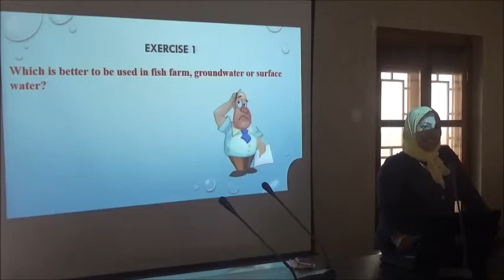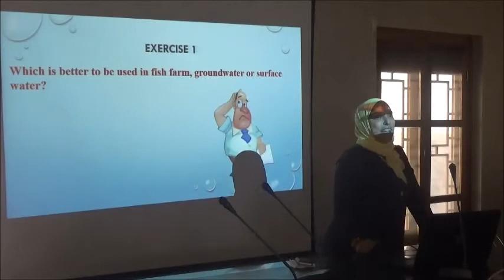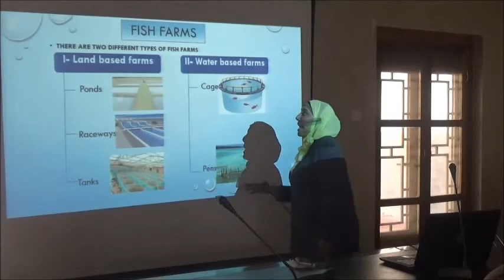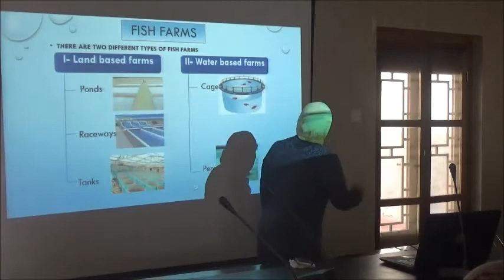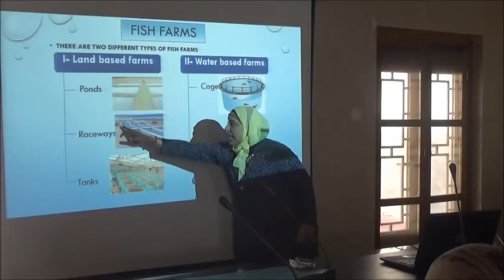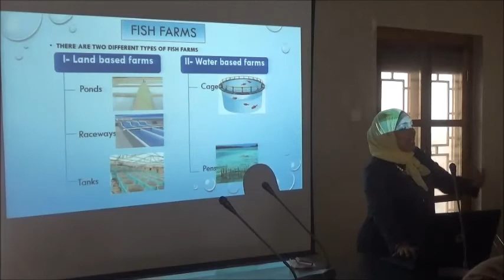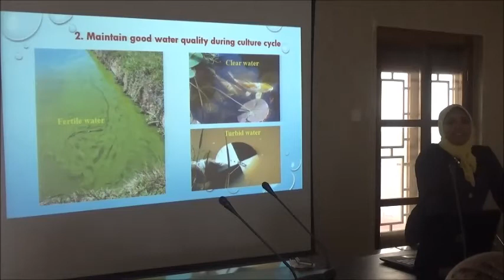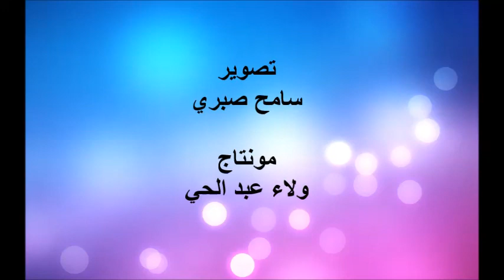دورة تدريبية في امراض الاسماك البحرية ( د. نيفين عبد الخالق ) الجزء الثانى